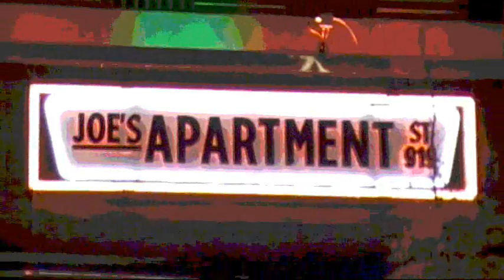"Drunk Me Blind" by Apollo Votary @ VTV Live 24/7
SupeMan was @ Joe's Apartment on Saturday Night ,,No Not the Movie ,,the Club on GranVille in Vancouver,Got to Film & Enjoy the Kool Sounds of "Apollo Votary" who just Finished their New Album or CD ?? Quess it's still called that ?? Tee Hee,,Anyways Enjoy,,